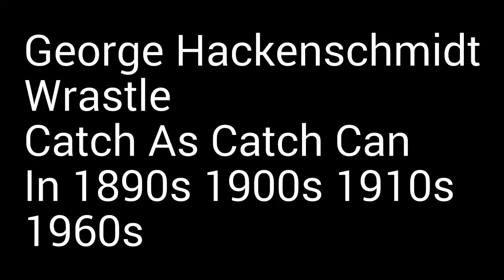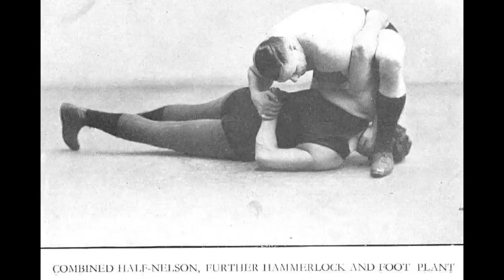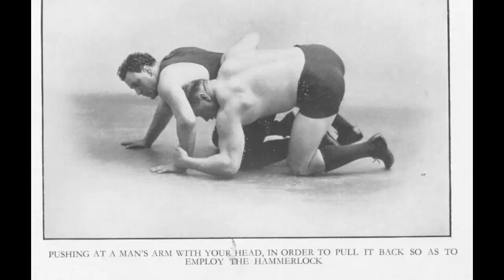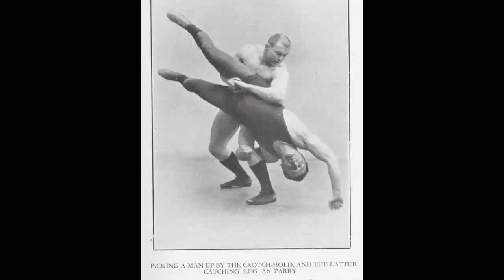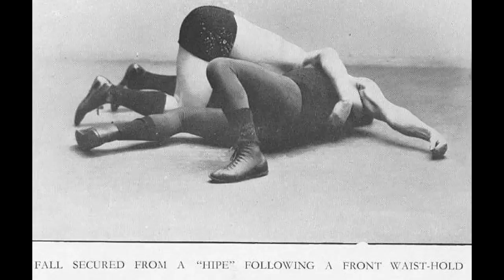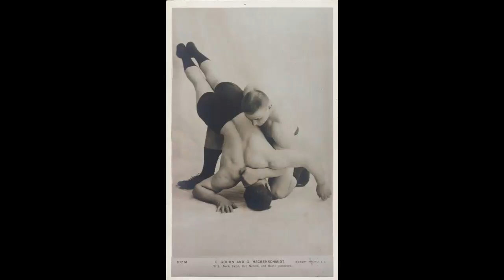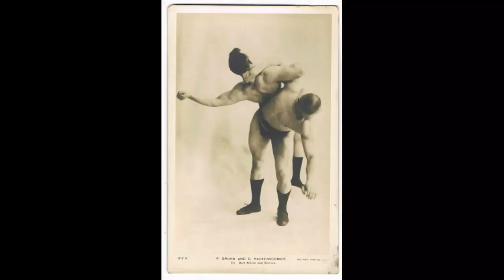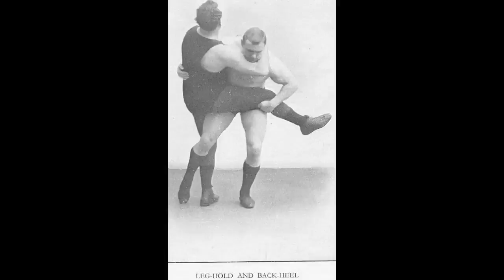George Hackenschmidt Wrastle Catch As Catch Can